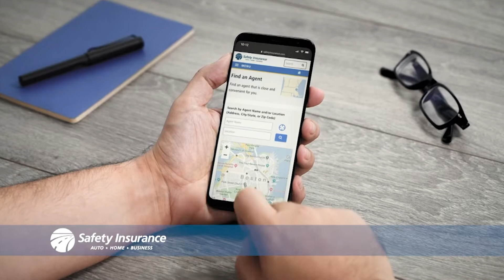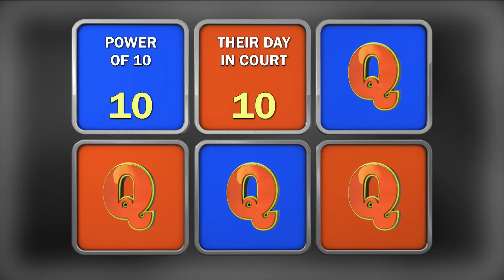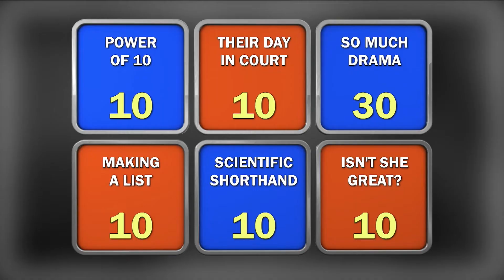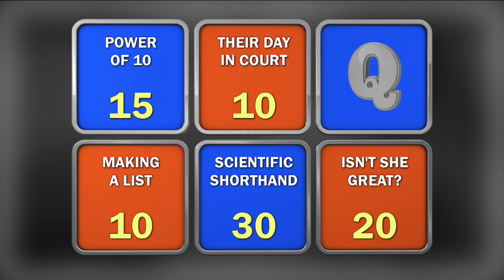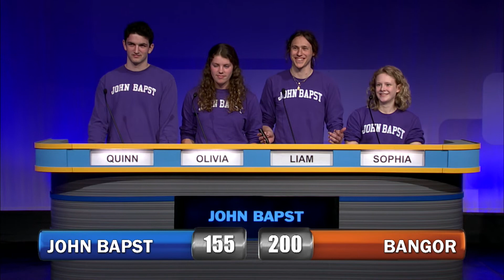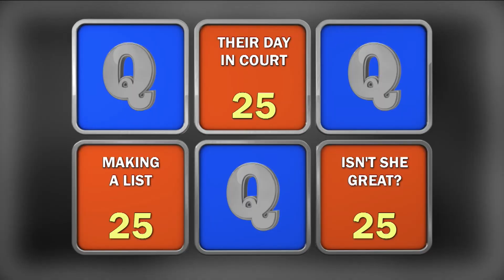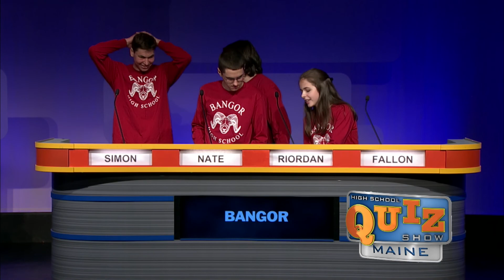High School Quiz Show: Maine Season 5 Episode 11 Semifinal #1- John Bapst Memorial vs Bangor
In the Season 5 Semifinal #1, Season 4 Champion John Bapst Memorial takes on Season 2 Champion Bangor.